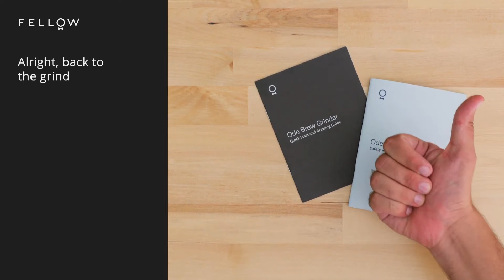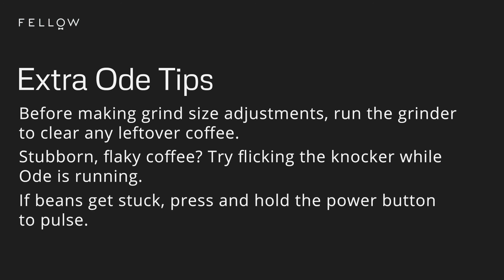Fellow Ode Brew Grinder - Quick Start Guide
Check out the quick start guide in this video!

The Ode Brew Grinder is the latest innovation from Fellow, allowing you to go from storing your beans, to grinding, brewing, and drinking all while using the Fellow range. With the Ode, Fellow has re-imagined the design of the traditional home coffee grinder, packing it with much-loved features whilst creating a sleek, aesthetically-pleasing machine. The Ode features 64mm professional-grade flat burrs, 31 grind settings, and single dose loading for maximum bean freshness so you can bring the professional cafe experience in to your home kitchen.